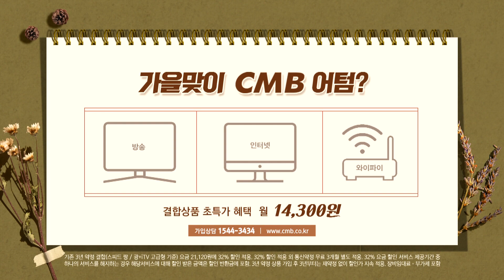[광주뉴스] 지역화폐 국비예산 삭감 예정...광주 국비의존도 66.1%